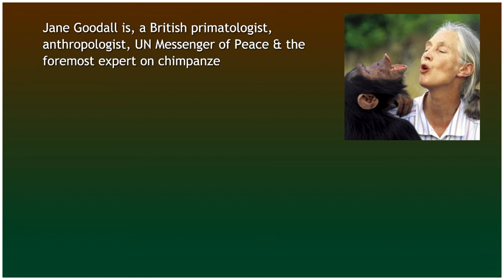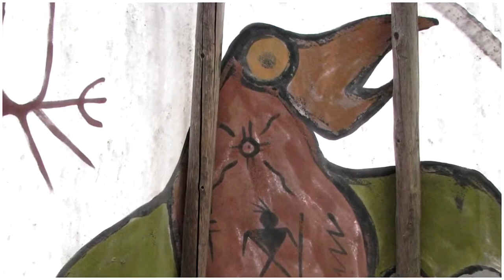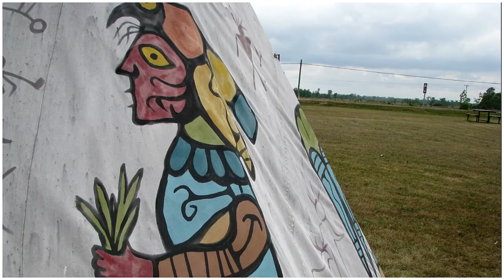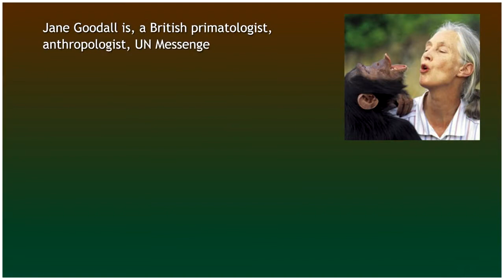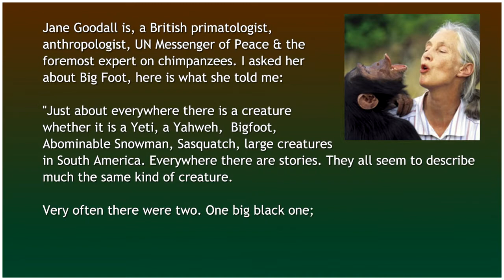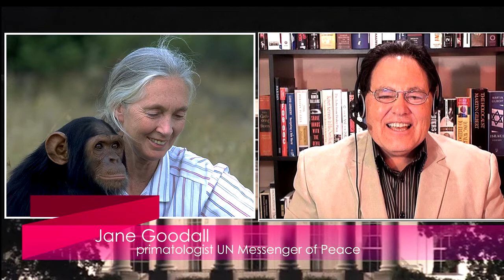Jane Goodall video Primatologist United Nations Messenger of Peace Brent Holland Show